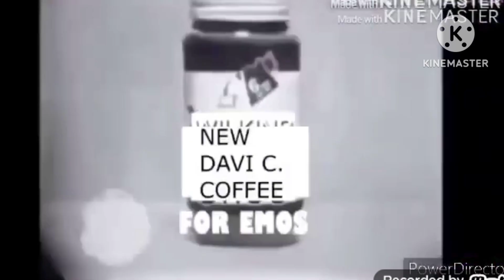Wilkins Coffee Add Round 16 (ZKTVE Is Next)